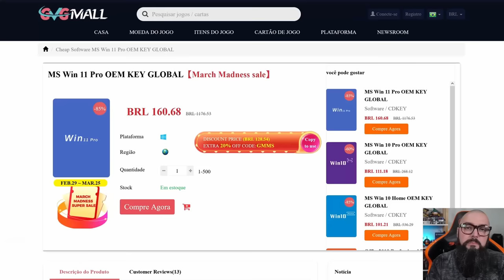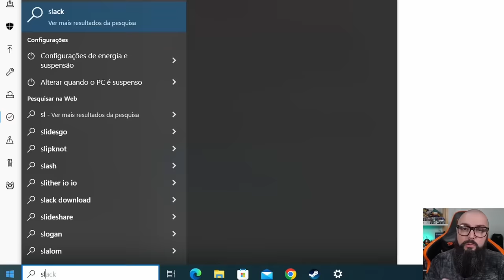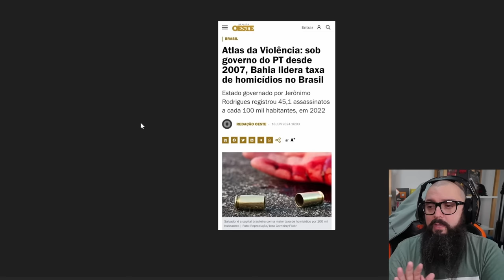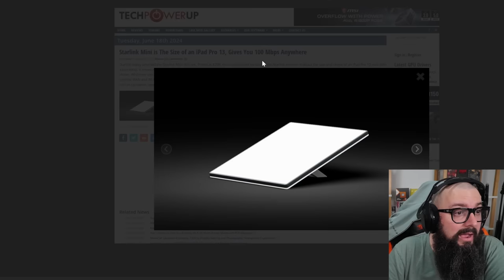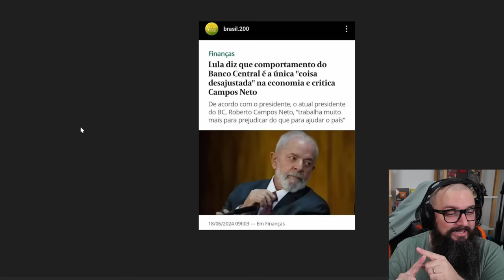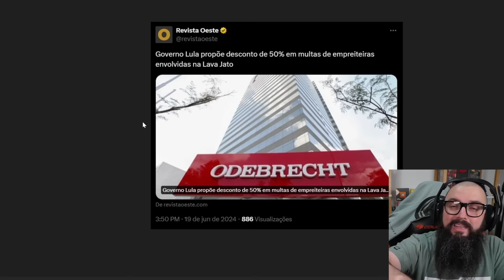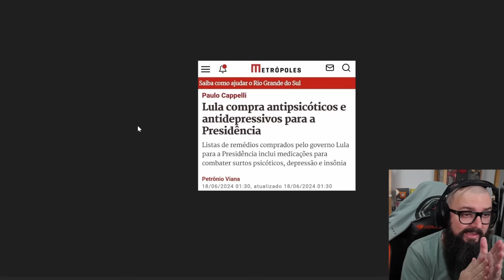Como o Lula Vê o Brasil !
Intro: 0:00
AD GVGMall: 0:44
Continuação do Vídeo: 1:48

Agradecimentos Especiais para os membros do canal:

Founders Edition

Murilo Pinto
ludian lima
Cláudio C G Jr
DarkScorpyon
Breno Rodrigues
Abner ryan
Ale
Spartan
Korosenai66
Bitconnheiro Kirk
Canal do Coruja
Tiago Fraga
Oc Ricci
Raick Pavanelli
Gillyzinha Mew Lives
Leonkillbots
Augusto
Gustavo TM
Washington Junior
Jorge Nascimento
André Rodrigues
Daniel
Cat
RodNero
Mauricio Campos
Elderecj
Matsuki
Henrique Goffi ( Sh4co)
Lucas Genari
Pedro Henrique
Luan

Nitro Boosters:

André Rodrigues
Bitconheiro Kirk
Iscalcio
Washington Junior
Zophar
InforterGamer Daniel
Lucas Senne
Ewerton Luiz
Marcos/Lord Guerreiro
Enzo Alnornoz
SrFletcher
Geonizeli

Benchmarker Xtreme:

Lucas Genari
Rodrigo Freschi
David Nunes
SIDNEI CAVALARI
Christopher Souza
Rodrigo Andrade
Juan Marraiso
Marlon Zamboni
Felipe Saes
Mahane
Fernando Freitag
Vinicius Frederico
Sr. Judas
Gabriel Fhalathory
in Perspective
Arthur
lucas
Mauricio Campos
Bison
Jefferson Souza
André Baboim
Juliano Limana
Jonathan Alves
Lucas Diego
André Feuzer

Benchmarker Pro

NPDino
Dax 017
marcelo kaoru fujimori
Kemuel Levy
Ewerton Luiz Oliveira De Assis
Rafael Nunes
Matheus De Oliveira
Thamiros Souza
Leonnardo Verol
Michael GnFnR
Ric Reborn
realzao zueira
Jerry
Islaion
João Francisco
WillAvelino
Octavio Beired
Vinicius Aguiar
Vagner Trabach
Lian Parma
Andrei Andrades
Mairo Vergara
Fabio Madeira
Guilherme Solda
Zelza
Sequim
wilson c. sombini
Elderecj
andre sousa
Felipe
DavidJuan999
Ricardo Dealtry
Reginaldo Dias
Filipeeo
Mateus Barboza Schmitt
Edne
Leandro Kopp
Evaldo Neto
Guthe Batista
jean victor
dgaglioni
Sandro Jacobsen
Emmanuel Damiani da Silva
Doraemon Tupiniquim ®
BLACKZZILLA
Leandro de Souza Silva
Tech Racer
Vinicius Cardote
Lucas Bido
Fabio Pires
John Marston
Robert Alves
Josiel
ja brazil
Luiz Augusto Lanznaster Cruz
Paolo Porto
Felipe Greghi
Gabriel Brito
canal vando guarulhos
Pedro Martins
Lucas Matheus
CRISSAB
Francisco
Antonio Padilha
Adriano César
AleX Schmidt
Jonathan Santos
Alberto asc
Jefferson de Sousa
Mateus Ferreira
Phelipe Newark
Guilherme C
Tomás Lessa
Breno Henrique
Antonio Cari
Davi Elesbão
Matheus Lopes
Lucas BT🦎
Subfirefox
Lívia Heckert
Faberlorde
bernardo linck
Rafael Ferreira
Gustavo Faqui
Levi Santos
Leonardo Santos
Leandro Miranda
Gabriel Almeida
Henrique Haker
Kalpiter Panarini
Gustavo de Toledo Siqueira
F14
Alex Dex
Rodrigo Felix
Nambus
UnlikeMax
Michel Filipe
Luiz Gabriel Righetti de Campos
Sad Man
Breno Chagas Abilio
Renan Micheletti
Paulo Netto
Alegrando o mundo
Martinxt
donath santos
Carlos Henrique
Everton Ferreira
Mateus Henrique
Pedro Ivo
Rafaell '
Bagualizador Bagual
Gabriel Luiz Turatti
Guilherme
Kazuki
Mendez F7
Filho da Pãe
Ricardo Wagner
jefnorris
Roberto Sousa
Keyderim
Luan Silva
Marcos Aguiar
Fabiano Lira
Aristides Lemos
Alessandro Moreira
Matheus Zaidan
Matteus Abadia
Marlon Scherer
Jorge Alex Moreira Garcia
Gabriel Pires
Neo Matrix
Gladyoz
Esdras
Celso Luis
Anderson kertischka
gabriel llucas
Adhonis
CiroVisC
Tiago Klein
FerreiraM32
Júlio Oliveira
Jaelder
Lucas Mendes
Walter Souza
❤ Vips
Rômulo Cassius
Mauro Sergio Lima
levi storm
Adriano Correa Rodrigues
Gabahulk
Fanfa Xracing
Charles W
William
wilbartender
Danilo Bandeira
Wilson Cipriano
Rafael Celestino
J K
Neto
HorusREY
Danilo V. Costa
Alan Henrique
Thiago Vieira
sacidash
rafa el
CriiisLUL
Bruno Fernando
H I G H M A X
anderson santos
Gilson Carlos Costa
Rafael & Suzi
Marcos Huo
Tempo é dinheiro
Denilson Márcio
Anastaciasheep
Roger That
Luiz Eduardo
É sobre isso
Felipe Santos
portal anti-pt
Kelvin
Denis Luna
Fernando S Medeiros
Jack Solid
Alex Nascimento
TechSmart
Shalon Serpa
Luís Henrique
Barros Games
Satoshinork
Ryzen
Esqueleto
JeanCarlos
Mario Luiz
Guido Laino
design of modern life
Libets Libets
eum3
Jefferson Souto
Renato Alcantara
Igor Alves
Samuel
Decio Alexandre Sberni
Augusto Neto
Bruno Bettim
João
Cleuson Rodrigo
Marcos Medeiros
Raian Collyn
Caio Ipácio
Rodrigo Nakabayashi
Muffin
Kelvin Souza
Carlos
Stark Jr Gamer
Jameson
Lucas Menezes
Lucas Thielke
Francis Burgdurff
Yaagyu gisensan
tecnico
Henrique Lima
Otavio Holz
Ademar_A. Meienberger
warren buffett
Guilherme play
Vinicius
Doutor Texugo
Geison Ramos
Marcelo Rosetti
Felipe pereira
EAugusto
João Gabriel
Nezumi Tiny
Dan Borges
Marco Aurelio Oliveira
Lopes
Free Society
Jonathan